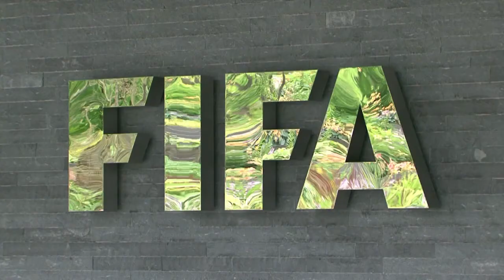Acusaciones de soborno por Mundial de Catar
Vuelve la polémica por la atribución del Mundial-2022 a Catar. The Times Sunday publicó el domingo nuevas acusaciones de supuestos sobornos.